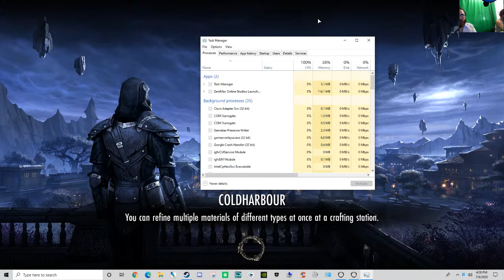von helton living on a pray